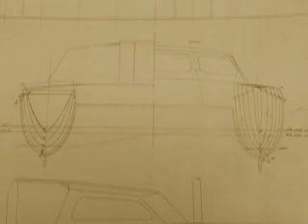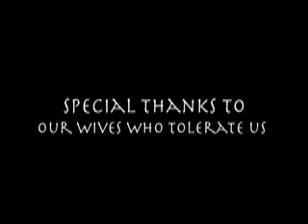LOST TRADES.COM- Adventure Sailing Program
5 years collected footage of building wooden catamarans and sailing the Caribbean.